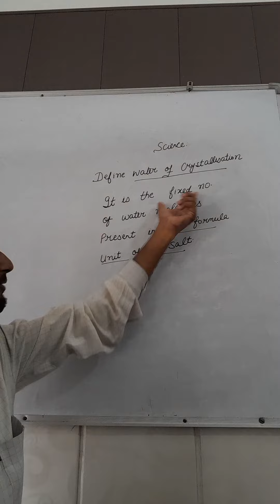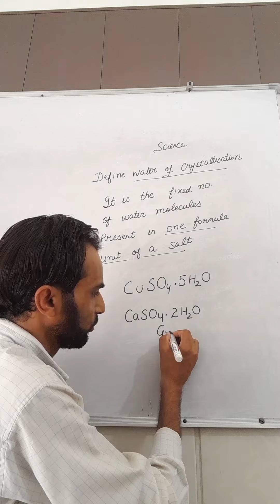Class 10 Science